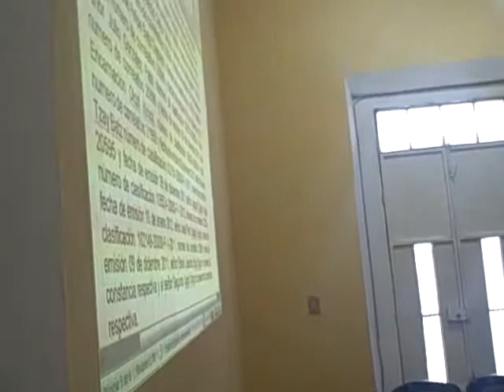Entrega informe de transición y bienes municipales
Patzún, entrega informe de transición con datos financieros y bienes inmuebles